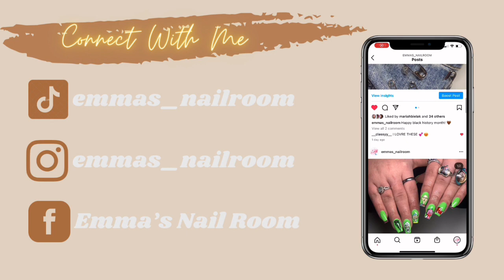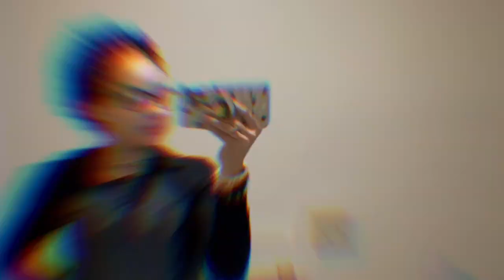First week of nails school! | Nail school vlog💅✨